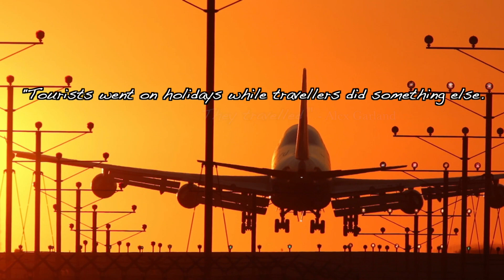Large Minority Adventure Challenges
Global Adventure Challenges; fun, highly rewarding and fit for young and old alike! to see if your up for the challenge!